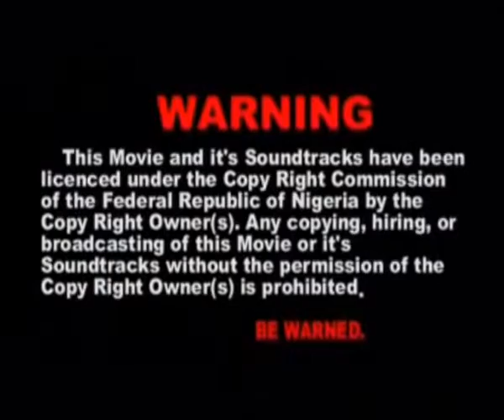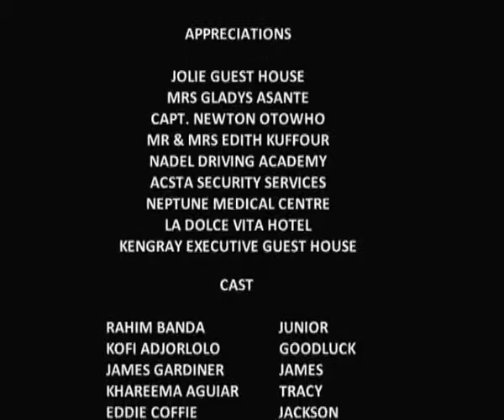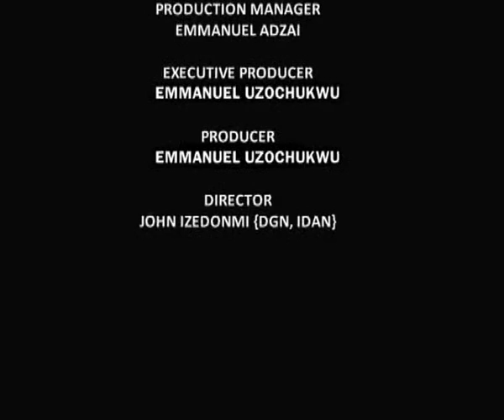SEXY MISTRESS 2 GHANNA Hot MOVIE